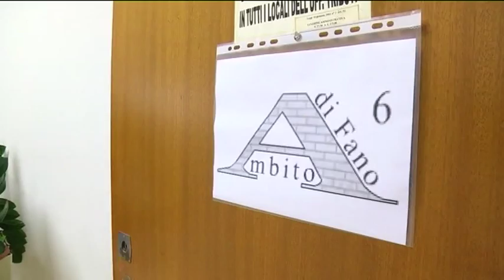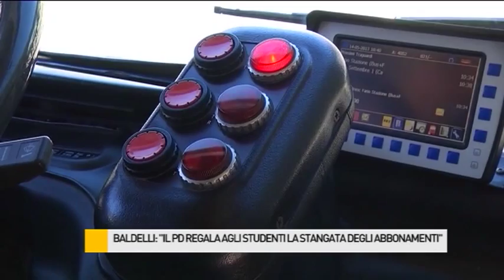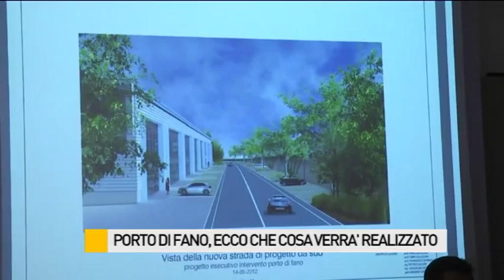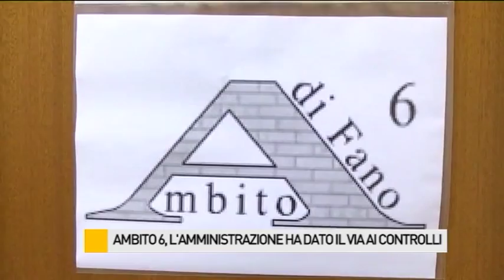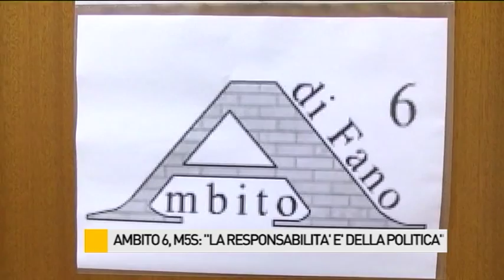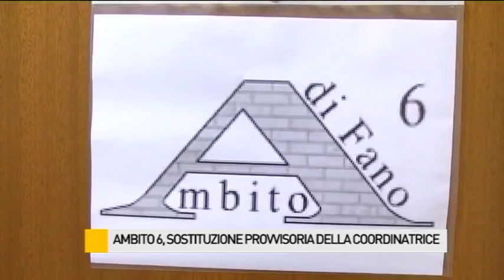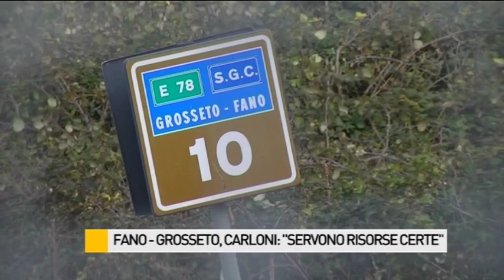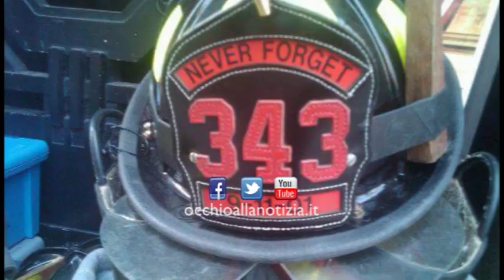Occhio alla NOTIZIA 11/9/2015